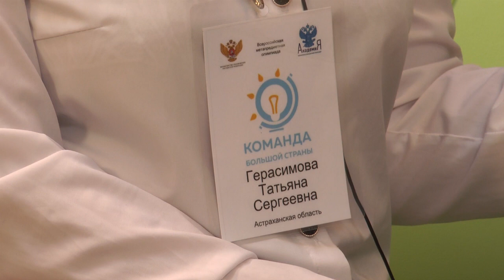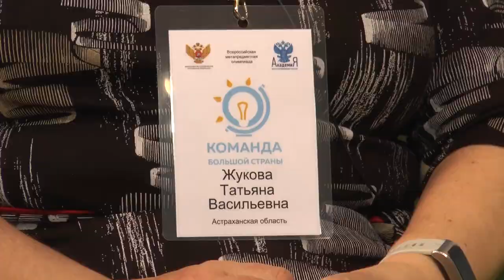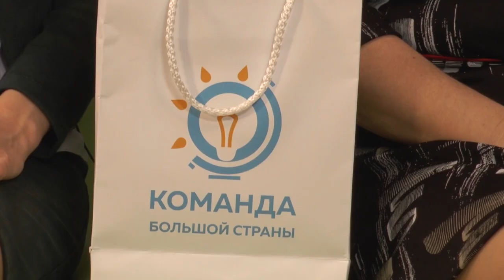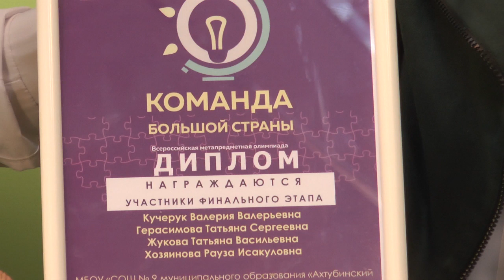Встреча в студии. Команда большой страны (09.12.2021)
Учителя 9-й школы стали финалистами Всероссийской метапредметной олимпиады.
Таймкоды:
0:11 - Знакомство с педагогами
1:20 - Участие в олимпиаде
3:46 - "Нам пришлось применить все свои знания"
4:50 - "Метапредметность - это буквально понимание всей жизни"
7:20 - Почему я стала учителем
11:27 - Команда большой страны
12:30 - Как подготовиться к олимпиаде для учителей
14:00 - Изменение школьной программы и адаптация учебного процесса
18:50 - Ученики стали ещё ближе
23:18 - Обмен опытом
28:28 - Директор о своих коллегах
33:02 - Метапредметные знания